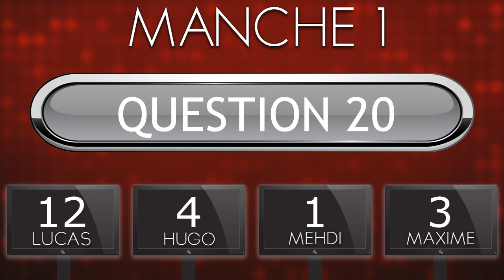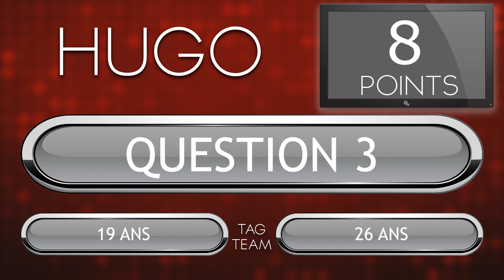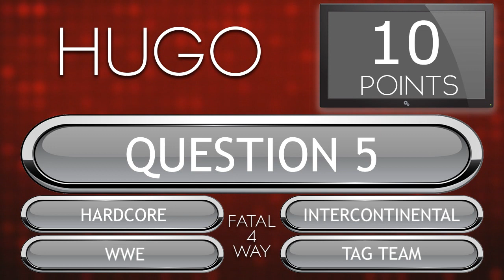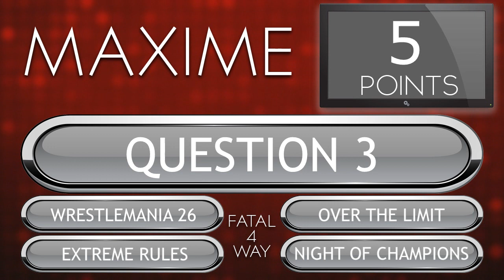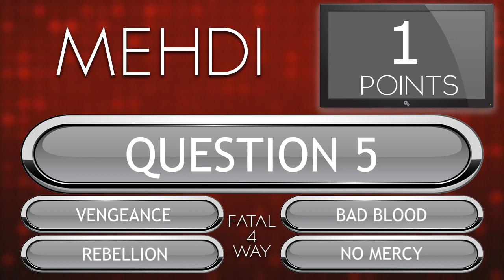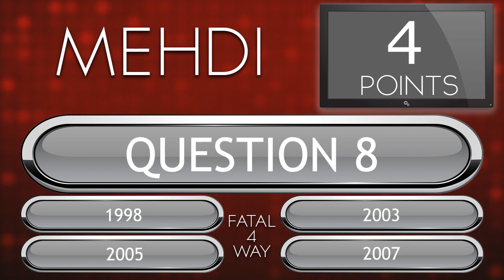Tout le monde veut prendre sa ceinture #4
Bonjour à tous ! Aujourd'hui nous nous retrouvons pour un nouvel épisode de tout le monde veut prendre sa ceinture ! Qui sera le champion ?